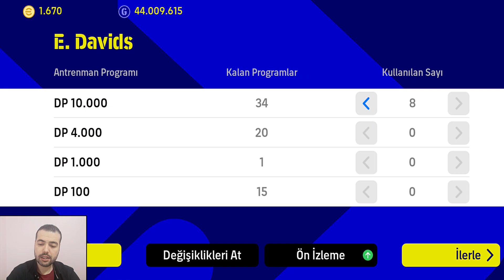EPİC GELENE KADAR TOP AÇILIMI | YA EPİC GELECEK YA PARAMIZ BİTECEK ( eFootball 2023 Mobile )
EPİC GELENE KADAR TOP AÇILIMI | YA EPİC GELECEK YA PARAMIZ BİTECEK ( eFootball 2023 Mobile Hollanda Paketi Cruyff Sneijder ve Davids)